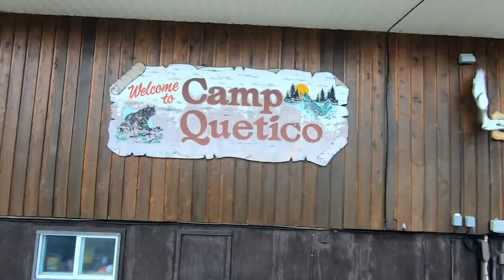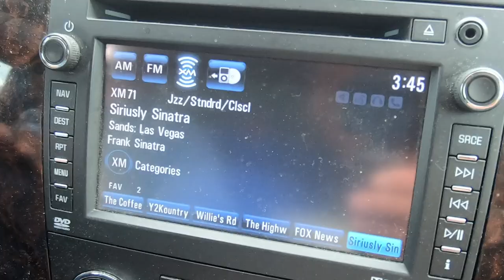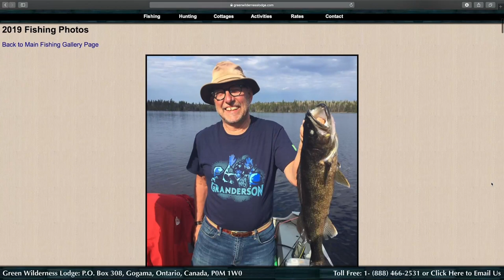Ontario's Smallmouth Bass Fishing!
This episode is all about smallmouth bass fishing, when we visit Camp Quetico, Green Wilderness Lodge, and Waterfalls Lodges!

Camp Quetico If you like variety, this is the lodge for you. When you stay at Camp Quetico, you have access to fish for many different species in over 40 lakes. You could visit there year after year and still have places to explore. Owner Barry Giles maintains a fleet of over 100 boats.

Green Wilderness Lodge On the drive to this great lodge, it’s very easy to see why it is called Green Wilderness. And from the drone shots, you can get an even better view of the beauty there. Located on Lake Mattagami, you have miles of water filled with hungry walleye, northern pike, perch, whitefish, and smallmouth bass!

Waterfalls Lodge Waterfalls Lodge is tucked away just off the King’s Highway 17 in the middle of Algoma Country. The “drive-to” lodge is operated by the Rob and Kathy Murphy, and their motto is: “Where you come as a guest and leave as a friend.” The main lodge and cottages provide lakeside scenery that’s tough to beat.